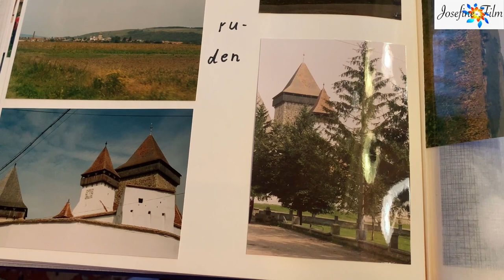Die interessante Geschichte der Siebenbürger Sachsen. Dieter Mäckl, Kreisheimatpfleger erzählt!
Teil 1. Dieter Mäckl, Kreisheimatpfleger erzählt die Geschichte der Siebenbürger Sachsen. Über Ihre Kommentar, Likes und Abo freuen wir uns. Bitte teilen!